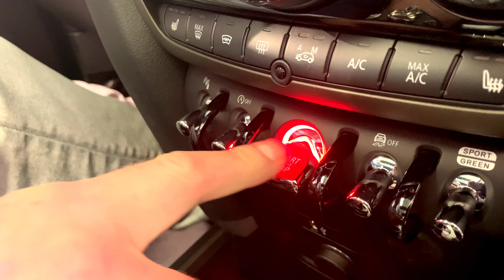Big Green Egg MINI Countryman JCW im Praxischeck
Seit 2500 Kilometer sind Alex Kunert und sein MINI Countryman JCW ein eingespieltes Team – nicht nur das Ladevolumen und der Komfort überzeugen den Caterer und BBQ Weltmeister aus Richterswil. Auch die 306 PS scheinen dem Fahrer jedes Mal aufs Neue ein Grinsen ins Gesicht zu zaubern. Der im Big Green Egg Style folierte MINI ist zudem ein echter Hingucker. Und exklusiv bei uns erhältlich. Film ab.